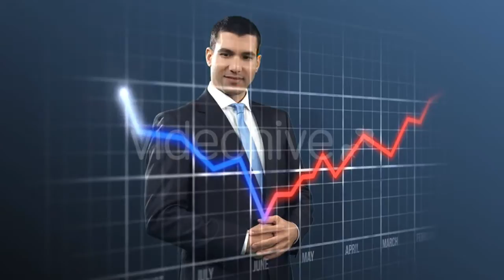Tap Water 3 - (food) Stock Footage | Mega Pack +20 items